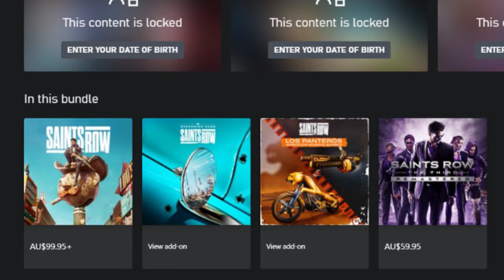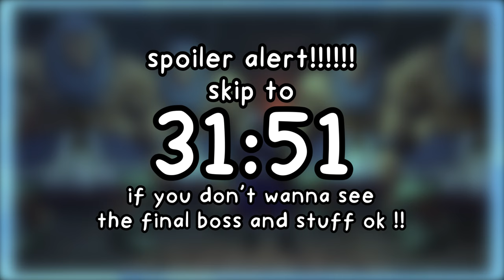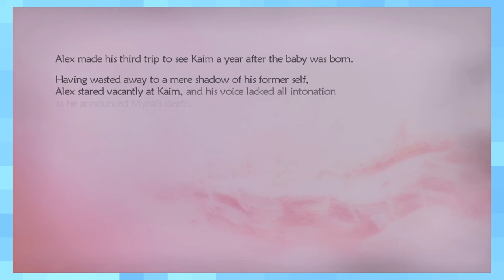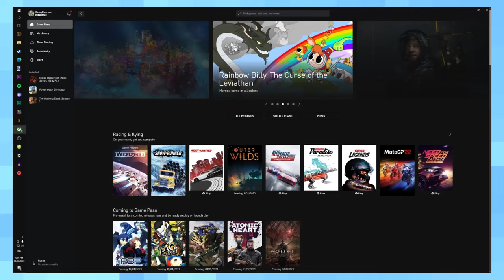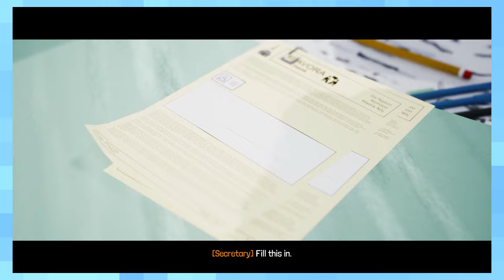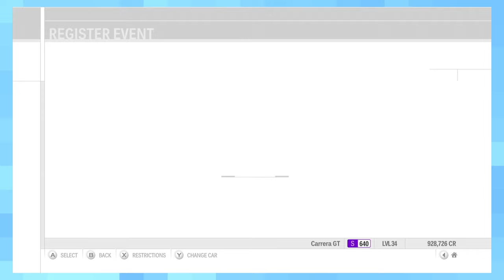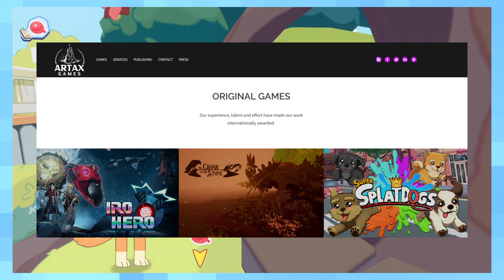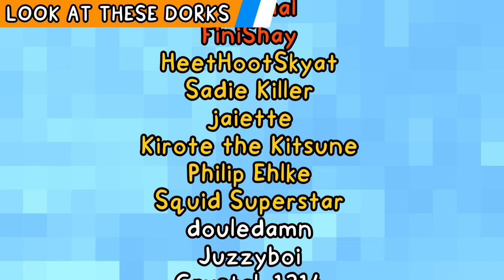Racclog #4: Saints Row, Bluey, Forza, High on Life, Blue Dragon and Tchia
Wow a new episode of Racclog!! This one's a little negative I think I should play more games I like haha oops

00:00 Intro
00:53 The Saints Row Reboot is Pointless
18:02 Blue Dragon Goes SO HARD (Sometimes)
33:14 High on Life is fun!! ...when no one's talking
45:20 Tchia (or, Breath of the Wild if you could be cow poo)
54:19 Forza Motorsport is NOT Racing Game of the Year
1:05:19 Bluey The Videogame is barely a video game

(A code for Tchia was provided by developer Awaceb, and High on Life was played on PC Game Pass through a 3 month subscription provided my Microsoft.)